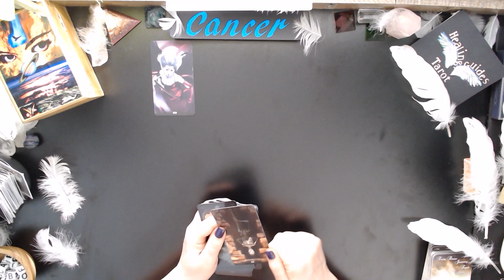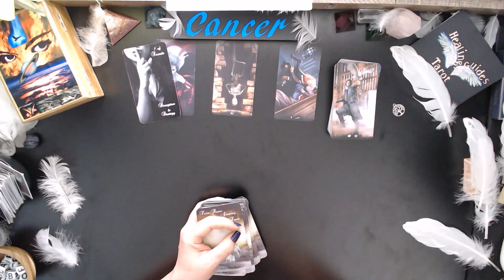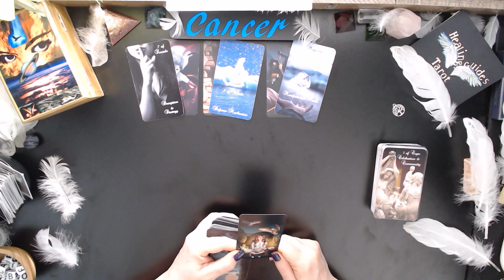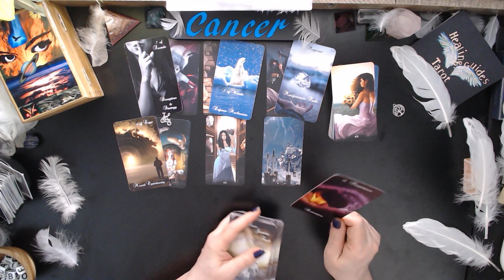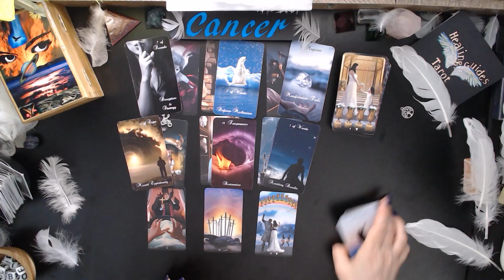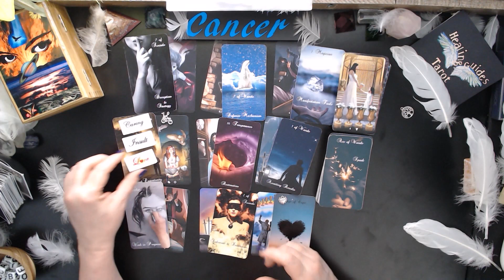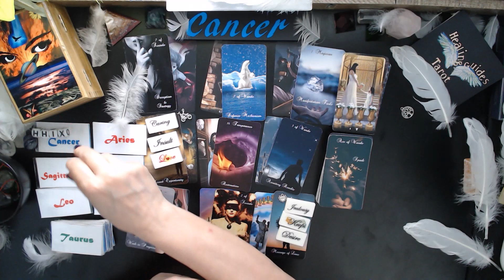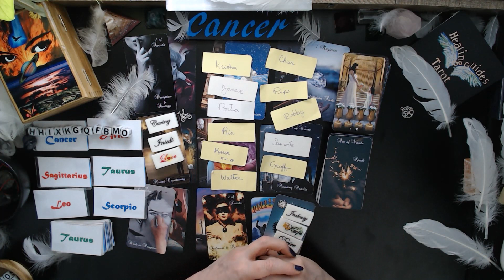Cancer❓SOMEONE FEELS THEY MISSED OUT ON A GREAT CONNECTION AND THEY'R E COMING BACK TO MAKE THINGS 👇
RIGHT!